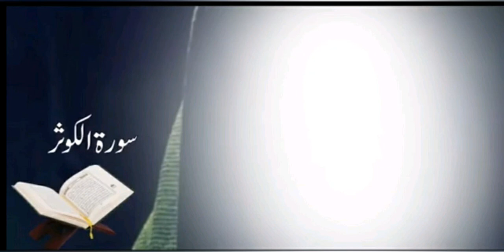Dua jaldi qabool hone ka wazifa | Imam ali as | Wazifa Ramzan | Amal | Iftar dua | world tv 4u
Dua jaldi qabool hony ka wazifa
Dua jaldi qabool karwane ka
Ramzan ma dua ki qaboliyat ka tarika

world tv 4u
Iftari sa pahle ki dua
Iftari k time dua ki qabooliyat ka wazifa